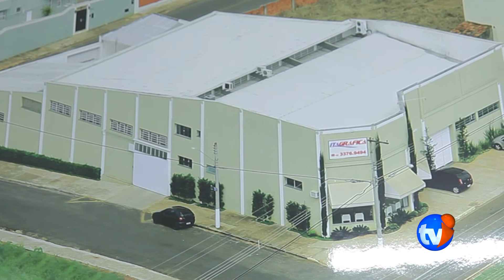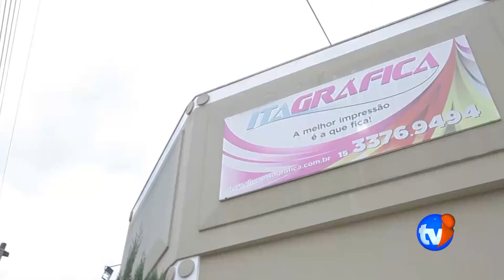ESPAÇO EMPREENDEDOR - ITAGRÁFICA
ESPAÇO EMPREENDEDOR